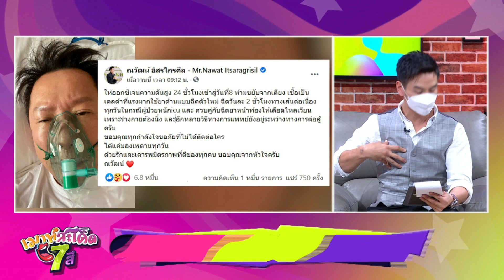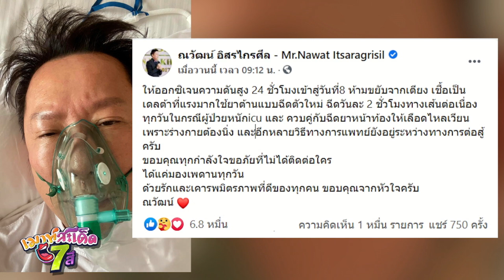อัปเดตอาการพิธีกรชื่อดัง "ณวัฒน์" พบเชื้อเดลต้ารุนแรง ห้ามขยับจากเตียง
เผยอาการล่าสุด "ณวัฒน์ อิสรไกรศีล" พิธีกรและผู้จัดการกองประกวดมิสแกรนด์ชื่อดัง ทางเพจ ณวัฒน์ อิสรไกรศีล - Mr.Nawat Itsaragrisil เปิดเผยว่า

      "ให้ออกซิเจนความดันสูง 24 ชั่วโมงเข้าสู่วันที่8 ห้ามขยับจากเตียง เชื้อเป็นเดลต้าที่แรงมากใช้ยาต้านแบบฉีดตัวใหม่ ฉีดวันละ 2 ชั่วโมงทางเส้นต่อเนื่องทุกวันในกรณีผู้ป่วยหนักicu และ ควบคู่กับฉีดยาหน้าท้องให้เลือดไหลเวียนเพราะร่างกายต้องนิ่ง และอีกหลายวิธีทางการแพทย์ยังอยู่ระหว่างทางการต่อสู้ครับ

ขอบคุณทุกกำลังใจขอภัยที่ไม่ได้ติดต่อใคร
ได้แค่มองเพดานทุกวัน
ด้วยรักและเคารพมิตรภาพที่ดีของทุกคน ขอบคุณจากหัวใจครับ

ไม่อยากพลาดเรื่องเด็ด ประเด็นร้อนวงการบันเทิง ที่กำลังอยู่ในกระแส เปิดช่อง 7HD กดหมายเลข 35 ชมรายการ "เมาท์สะเด็ด 7 สี" สดทุกวันจันทร์-ศุกร์ เวลา 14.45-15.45 น.